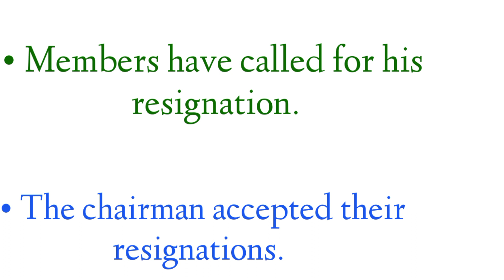Resignation meaning in hindi | resignation ka matlab| Resignation means